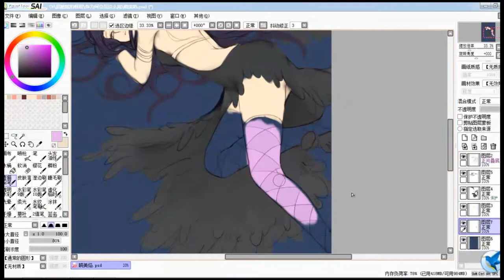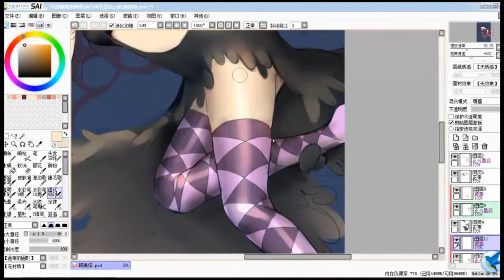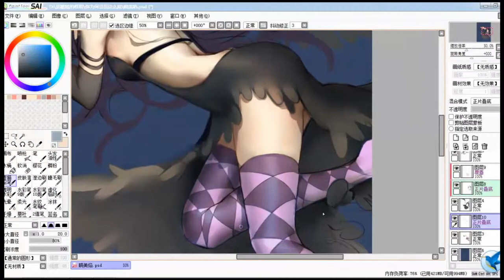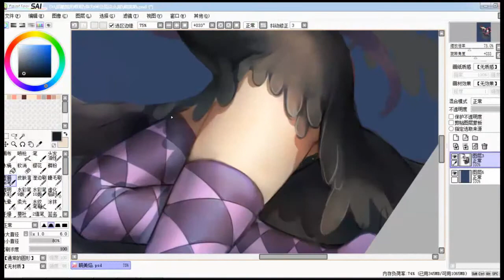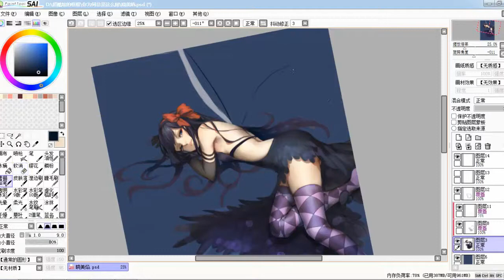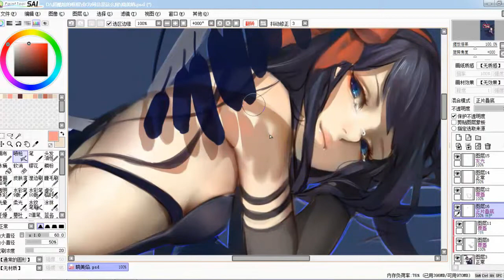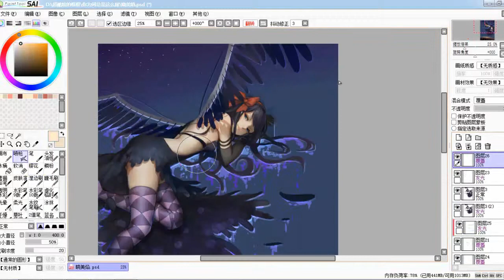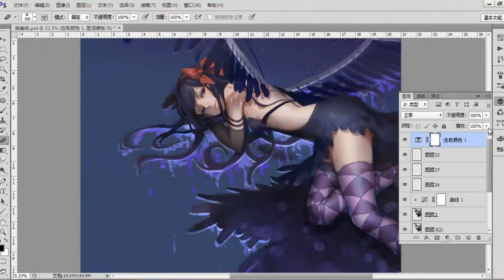[Digital Painting]Paint a Akemi Homura,Body or face, it is difficult to choose.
if your girlfriend only have beautiful face/hot body, Which will you choose??"